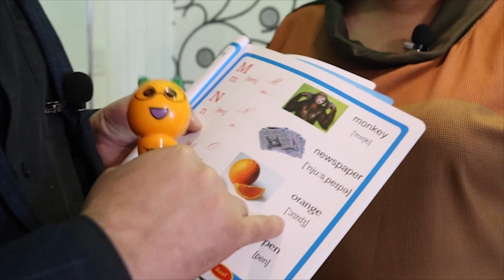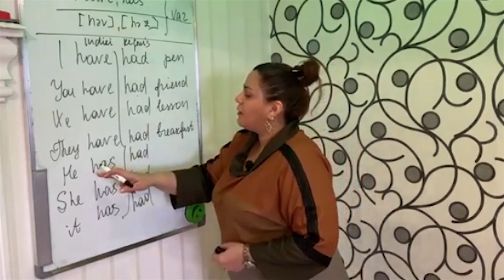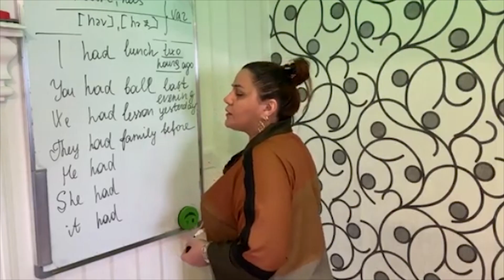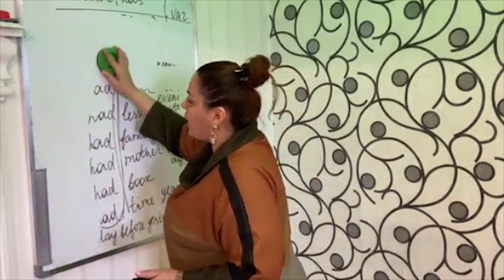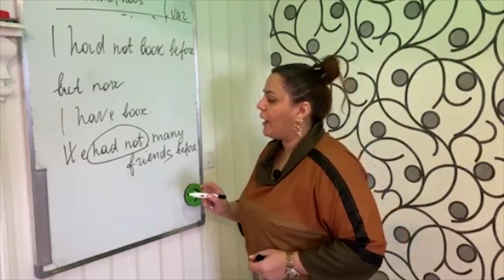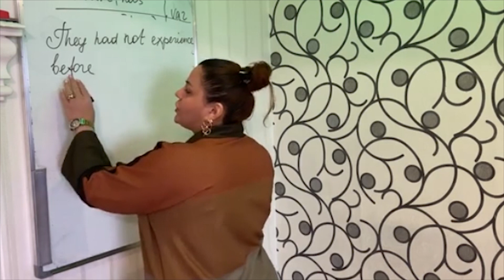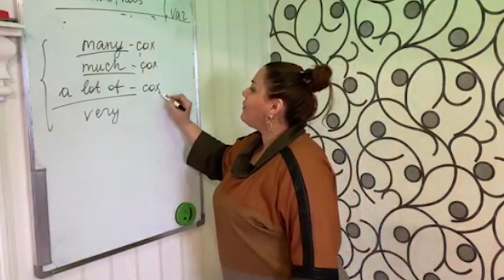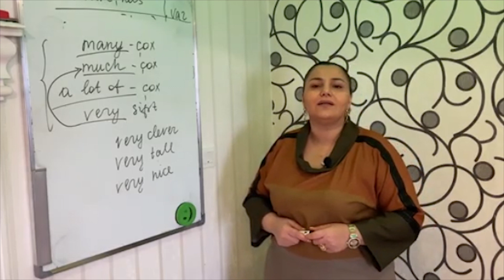İngiliscə danışıq kursu -16-cı dərs - Have keçmiş zaman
HAVE GOT, HAS GOT    MALİK OLMAQ

1. Sahib olduğumuz hər şeyi have got, has got ile ifadə edirik.
Nümunə: I have got a brother. (Mənim bir qardaşım var/Mən bir qardaşa sahibəm.)

. Tam şəkildə:
  I have got a brother.

  You have got a camera.

  He has got some problems.

  She has got very nice shoes.

  It has got a hutch.

  We have got a car.

  You have got a little money.

  They have gotsome horses.

Qısa formada:

  I've got a brother.

  You've got a camera.

  He's got some problems.

  She's got very nice shoes.

  It's got a hutch.

  We've got a car.

  You've got a little money.

  They've got some horses.

2. Have got, has got'un sual və inkar şəkilləri aşağıdakı kimidir.

Sualda:

  Have I got a brother?

  Have got You got a camera?

  Has He got any problems?

  HasShe got a motorbike?

  Has It got a hutch?

  Have We got a car?

  Have You got any money?

  Have They gotany horses?

İnkarda:

  I haven't got a brother.

  You haven'tgot a camera.

  He hasn'tgot any problems.

  She hasn't got any nice shoes.

  It hasn't got a hutch.

  We haven't got a car.

  You haven't got a little money.

  They haven'tgotany horses.

3. Have got, has got rəsmi söhbətlərdə və yazı dilində istifadə olunmaz. Danışıq dilində daha cox istifadə olunur.Rəsmi söhbətlərdə və yazı dilində HAVE/HAS istifadə olunur (Present Simple-da/İndiki Sadə zamanda). Baxın:.
Nümunə: The president has a meeting on Wednesday.
Does the president have a meeting on Wednesday?